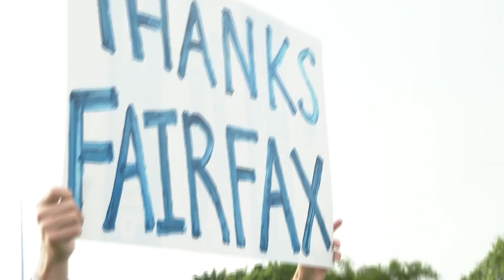FEDERAL ELECTION 2019